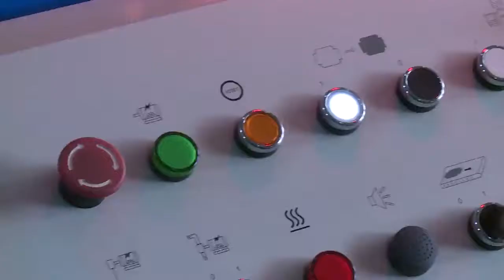Chenyi packing Material Co. LTD